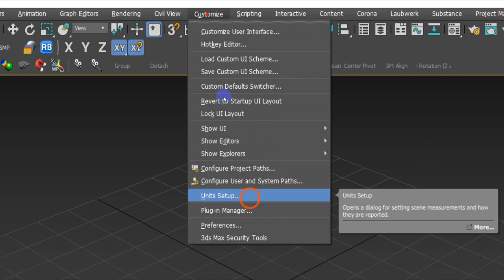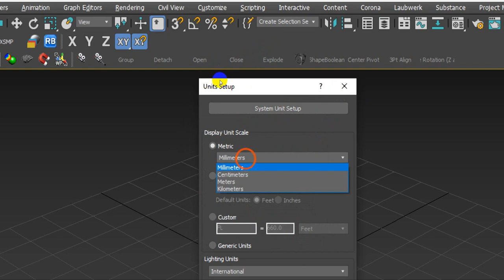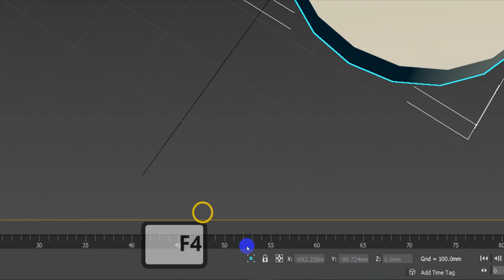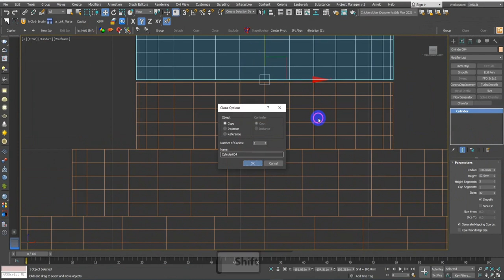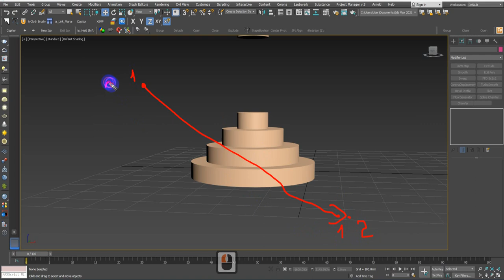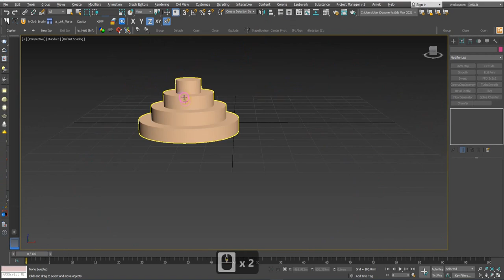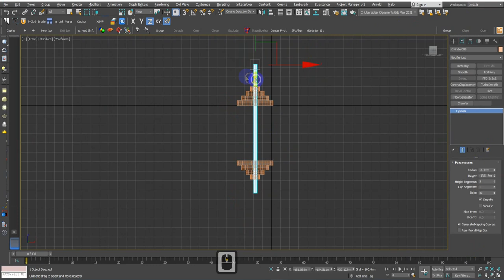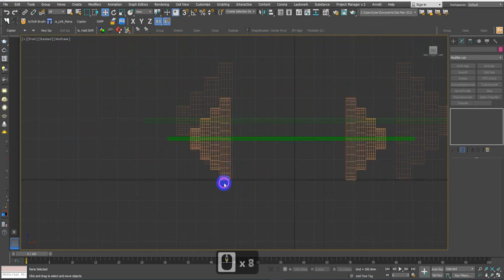3ds max Standard Geometry Barbell Basic Tutorial Part 01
This video for 3d max tutorial for beginners

Learn how to create a basic barbell in 3dsmax with this step-by-step tutorial. Perfect for beginners, this video will guide you through the process of creating a simple geometry using standard tools in 3dsmax.

If you're new to 3dsmax or just looking for a refresher, this tutorial is a great place to start. Follow along and learn the basics of creating 3D objects in this easy and concise lesson.
3ds max basic tool standard geometry